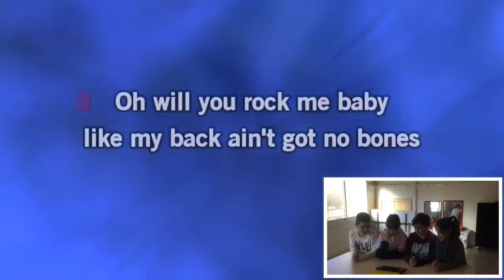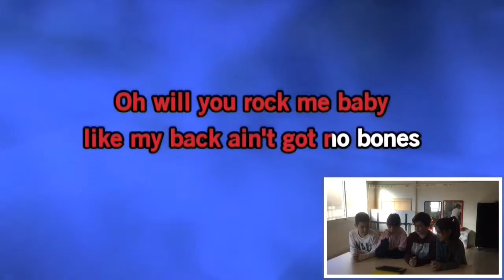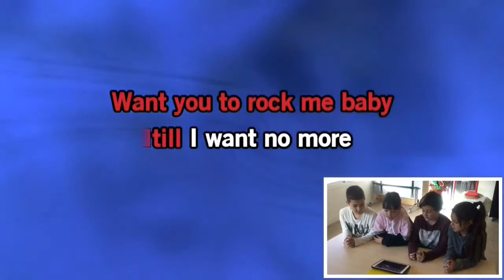FEDAC Blues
ETwinning 5th A